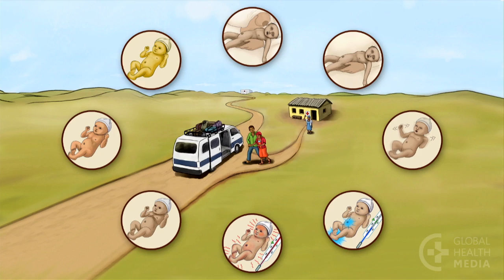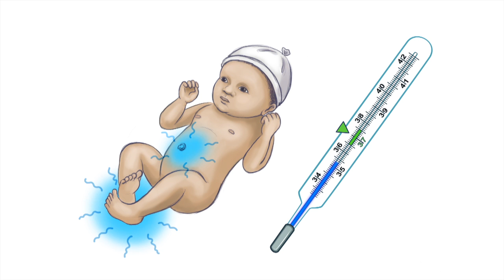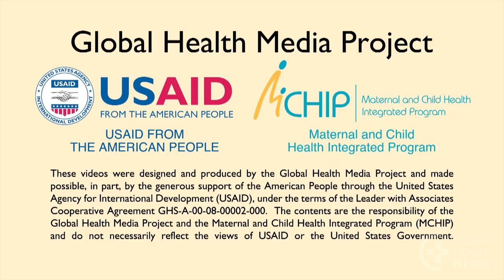Danger Signs in Newborns for health workers (Luganda) - Newborn Care Series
This film features 8 major danger signs that will help health workers with early recognition of serious newborn problems--key to getting timely care and saving babies' lives.

The intended audience is frontline health workers in the developing world. This video was produced by Global Health Media Project.